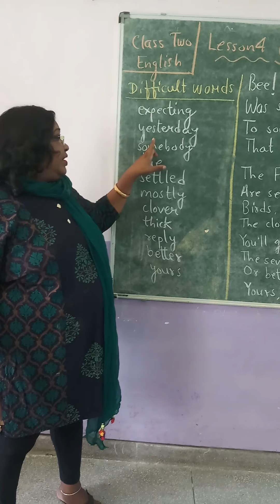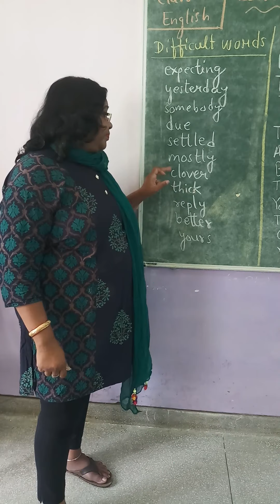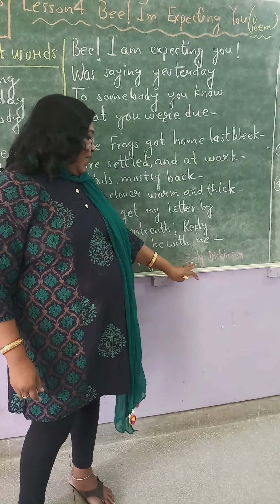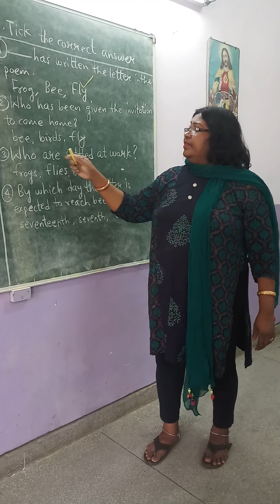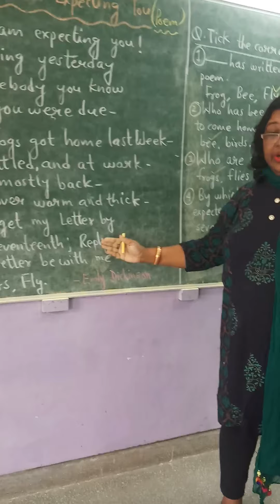Class 2 English Lesson 4 Bee I'm Expecting You poem